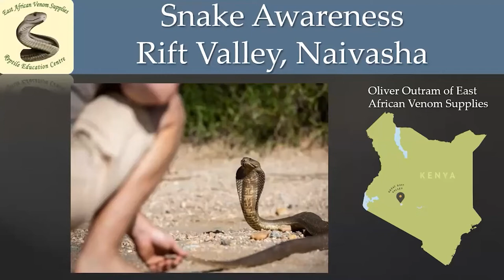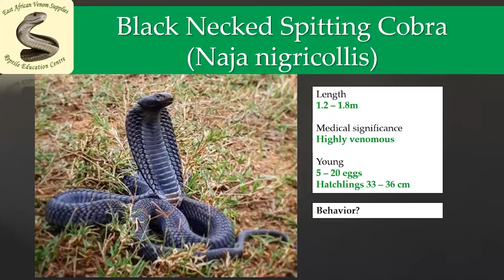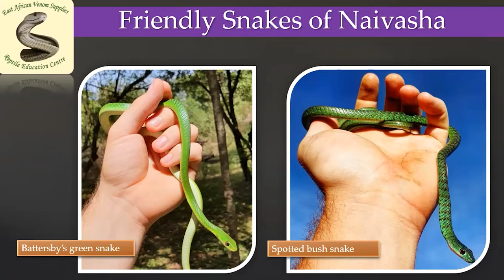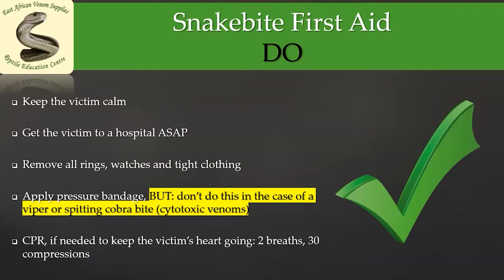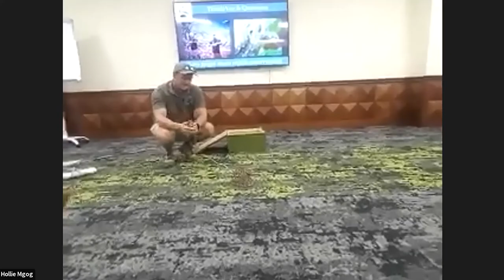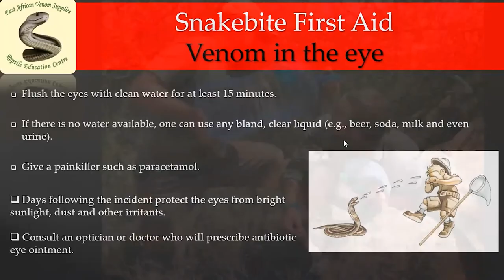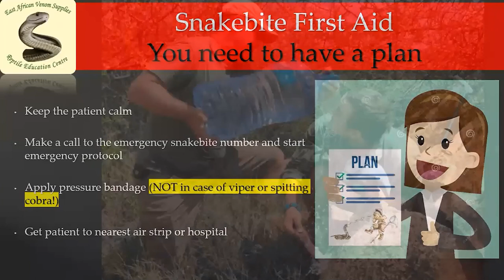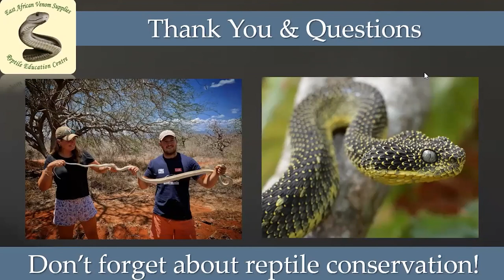Snakes: Venom extraction, Safe snake removal and basic first aid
Ollie Ourtam gives us an exciting Fieldtrip and talk about snakes. His starts by covering the work EAVS (East African Venom Suppliers) does and then explains the process, from venom extraction to production of Antivenom. He also talks about snake removals, the importance of snakes in the ecosystem as well as how to mitigate encounters with them. He ends off by teaching us how to identify some dangerous snakes and cover a basic 1st aid on snakebite.